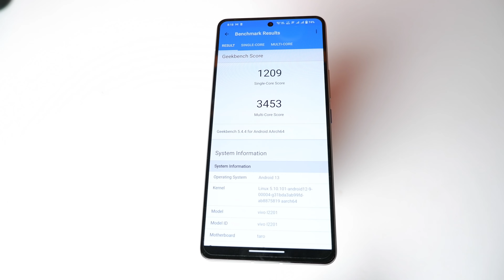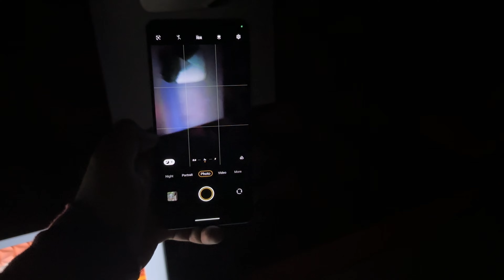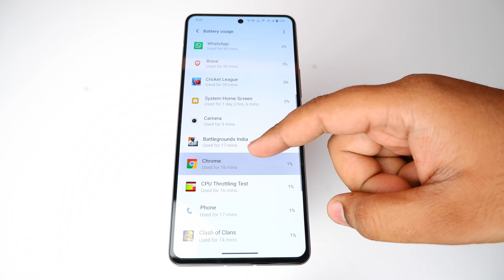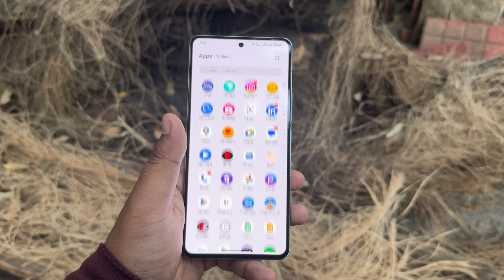The BEST Smartphones of 2022 - TOP Level Gaming Performance 90FPS (Amazon Sale Unit)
New Gaming Phone
Flagship Gaming Phone

2. Include a link to this Youtube track

*Do not register these beats for distribution! This is strictly prohibited.

Comment down